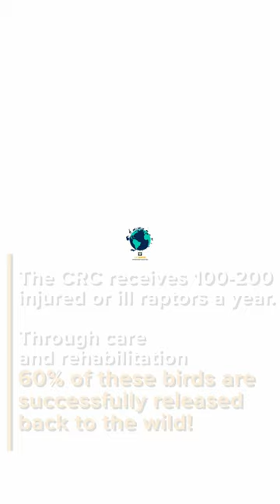A Minute with Mark: California Raptor Center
Recently I was privileged to meet a rescued Swainson’s hawk overwintering at our California Raptor Center. An examination of the hawk by our student, Tirragen, was so cool to see. I’ve also slimmed down my "Mondays with Mark" series to a minute or less, and so in honor of the change, we’re rebranding it "A Minute with Mark".

As you’ll see in the video, the hawk had a broken leg that our veterinarians were able to surgically repair. Swainson’s hawk are migratory, so the now healthy hawk is waiting for her friends to return from South and Central America in March to be released.

The @CaliforniaRaptorCent is dedicated to the rehabilitation of injured and orphaned raptors. Over the past five years, the center has rehabilitated and released more than 350 raptors back to the wild. Learn more about the center, the birds it helps, and how you can visit in person

The center has exciting news! It has partnered with the @UCDavisEngineering to establish a bird flight research center, funded by a $3 million grant. The new facility built at the center will use motion capture and photogrammetry technologies to image and design models of birds in flight. Read more about how this will be used